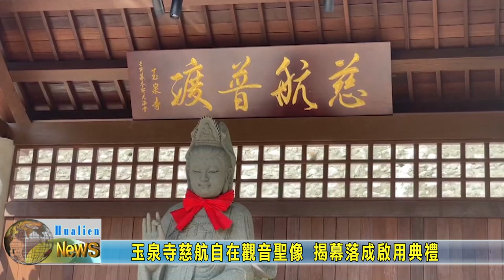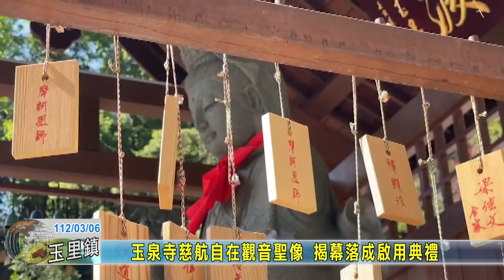20230306 09 玉泉寺慈航自在觀音聖像 揭幕落成啓用典禮